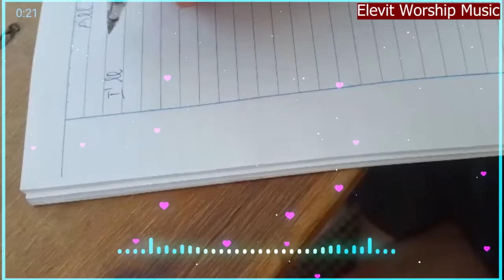Listen To Worship Songs Everyday | Minister GUC, Ada Ehi